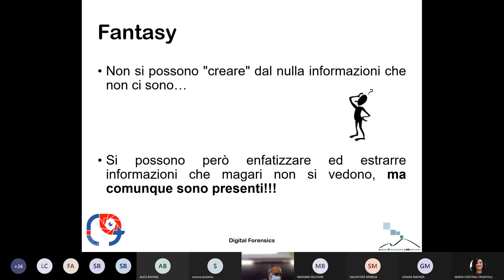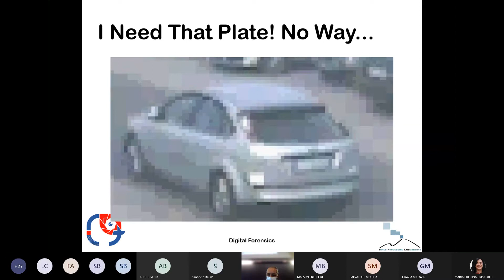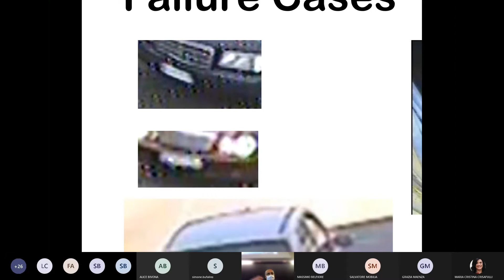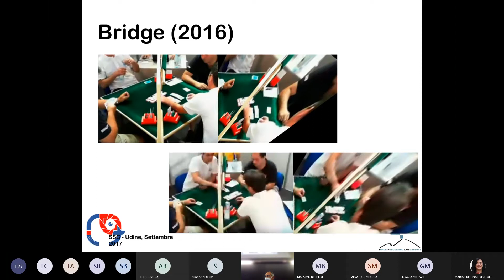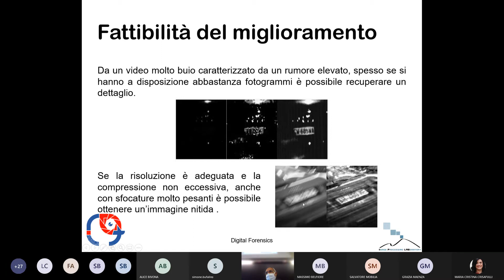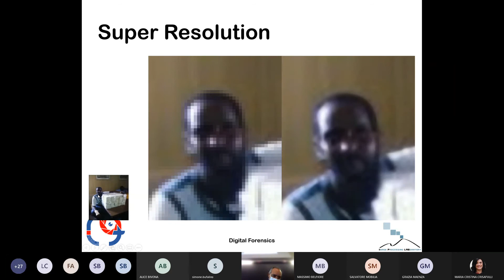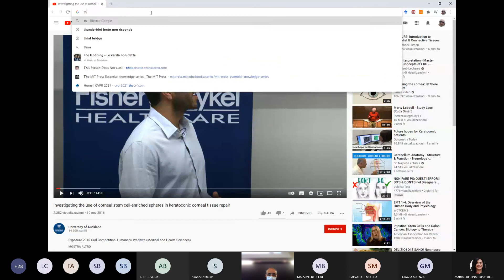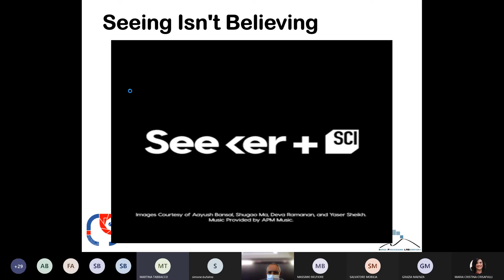Digital Forensics @UniCT A.A. 2020/2021 - Lezione 3 (parte 2/3) - Prof. Sebastiano Battiato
Corso di Digital Forensics A.A. 2020/2021. Università degli Studi di Catania, Dipartimento di Matematica ed Informatica.